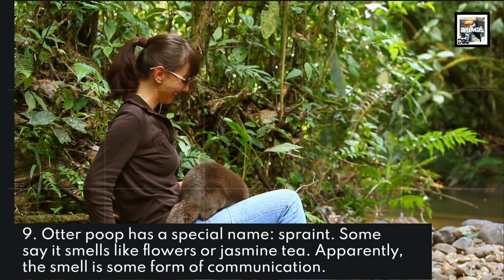10 Otter Facts - The Water Park Builder - Animal a Day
Today we learn about the aquatic weasels that love to hold hands and build water slides, the Otter.